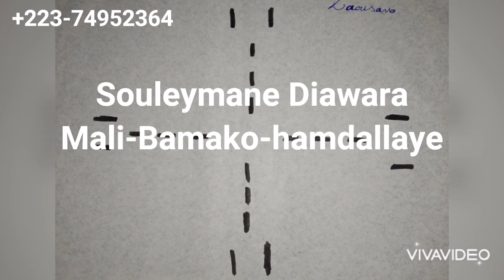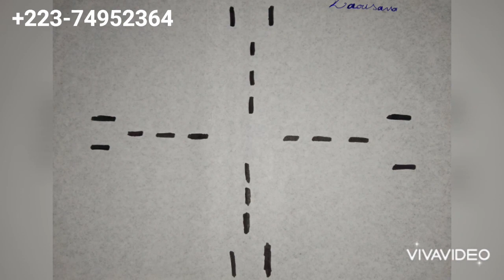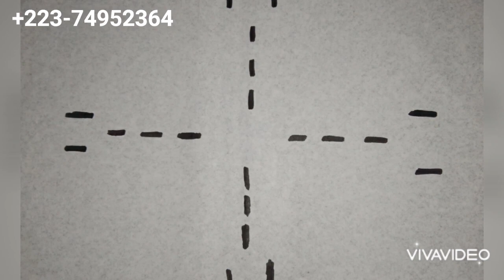Faïda pour chercher de femme ou homme avec ''LAOUSINA'' SOULEYMANE DIAWARA S-D-O TV